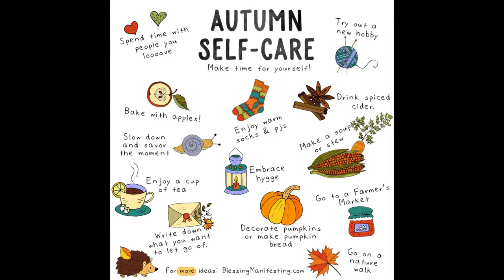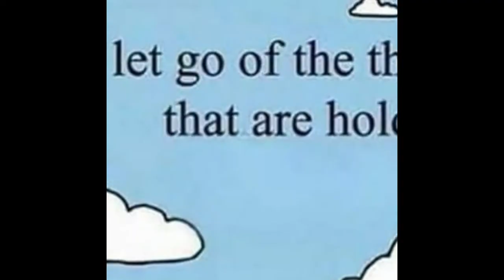WHY I DON'T TRUST THE SELF-CARE MOVEMENT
Hey everyone,

I wanted to challenge a little bit of what we hear so much in the personal growth world. We're often told to step back, relax, and to stop worrying. This can be great advice, but we can also get "stuck" in this place. It's important to remember that self-discipline can help you be happier in the long run, and self-parenting is a great way to help you get on a more balanced path.

Sign up for life coaching below:

Schedule a Life Coaching Call